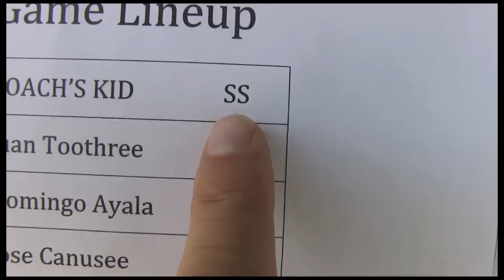Coach's Kid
In this episode of Domingo Ayala's Theory of Beisbol Domingo discusses the problems with dads coaching their kids. If you're going to do it, at least be reasonable about where you play them!